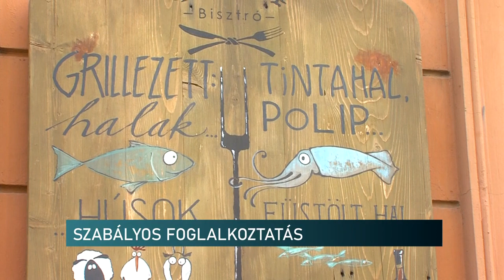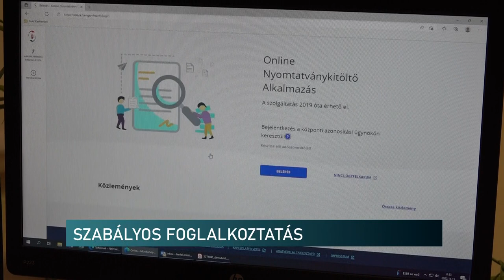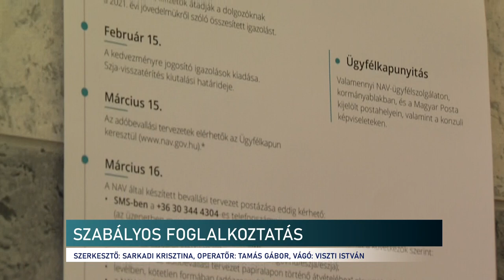Munkavállalók szabályos foglalkoztatása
A munkába álláskor nagyon fontos, hogy szabályos legyen a munkavégzés adózási szempontból is. A foglalkoztatóknak be kell jelenteniük dolgozóik adatait új jogviszony létesülése, megszűnése, vagy szüneteltetése esetén is. A változásokat is jelezni kell a NAV felé; ezeket mind elektronikus úton, bizonyos adózók pedig papíralapon tehetik meg. A határidőkre is oda kell figyelni, a munkavállalók pedig ellenőrizhetik, hogy szabályosan foglalkoztatják-e, vagy sem.